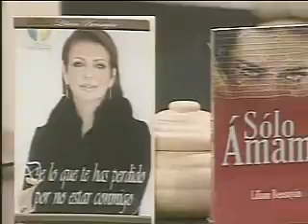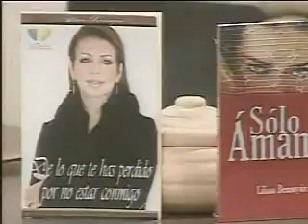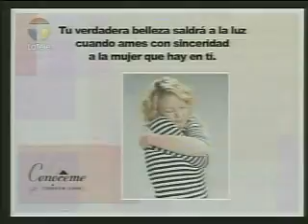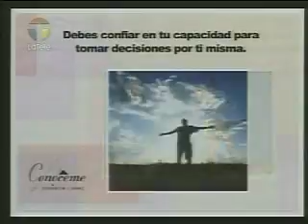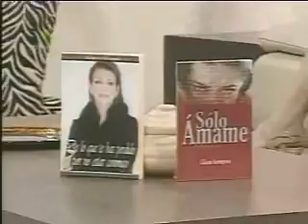PROGRAMA CONOCEME EN LATELE. ENTREVISTA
Congreso de Solteros, Tips para solteros